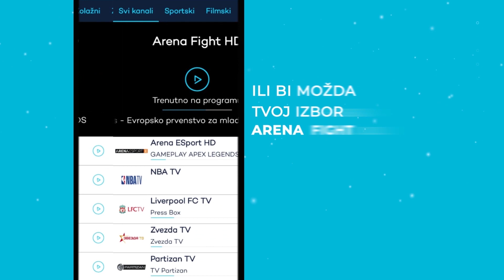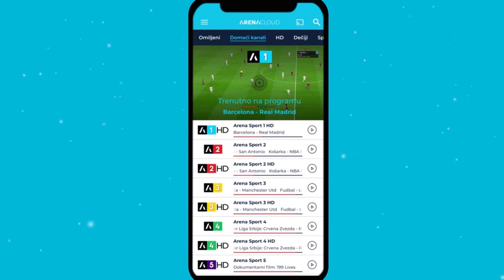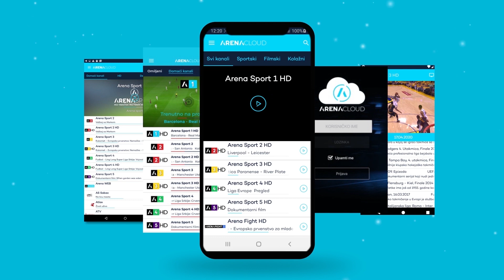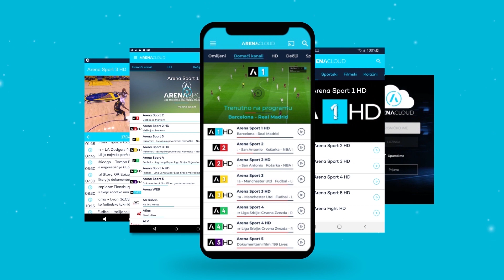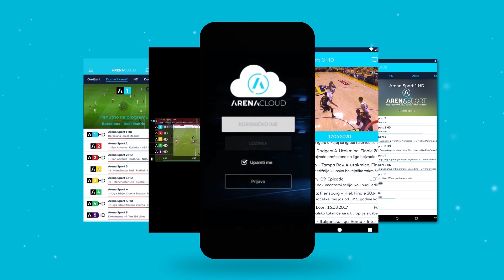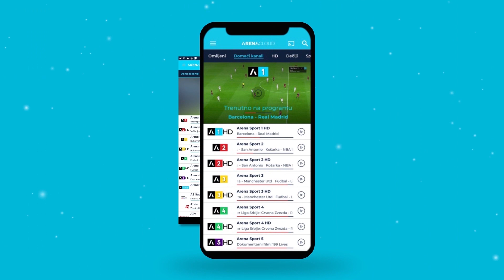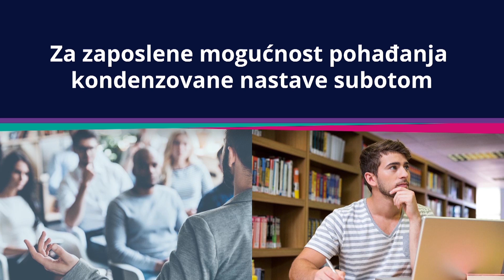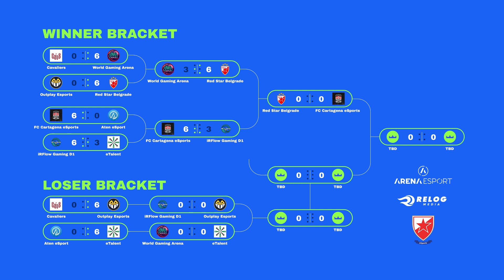Kvalifikacije za KLUPSKO SVETSKO PRVENSTVO - CRVENA ZVEZDA ESPORT vs OUTPLAY / WGA - Dan 1.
TV Arena Esport i Crvena Zvezda Esport vas vode kroz kvalifikacije za klupsko svetsko prvenstvo u jednoj od najpopularnijih igara na konzoli, FIFA 2021.
Miloš Krunić i Đorđe Đurđev - Leško vam u studijskom delu iznose sve informacije vezano za takmičenje dok komentatorski duo pre svega čine Vukan Svojić i Veljko Karanović.

Ukoliko do sada to već niste uradili, zapratite nas na svim socijalnim mrežama: